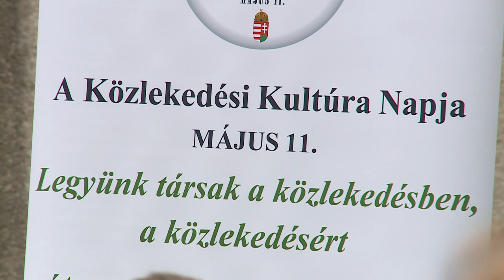A BIZTONSÁGOS KÖZLEKEDÉSSEL ISMERKEDTEK A KICSIK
Május 11. a Közlekedési Kultúra Napja. Országszerte ehhez kapcsolódó programokat szerveznek ilyenkor a gyerekeknek. Fehérváron ismeretterjesztő, figyelemfelhívó esemény várta a legkisebbeket az önkormányzat, a Közlekedéstudományi Egyesület Fejér Vármegyei szervezete, valamint a Székesfehérvári Rendőrkapitányság szervezésében a Németh László Általános Iskola előtti téren szerdán.